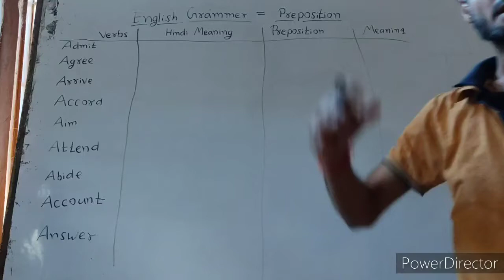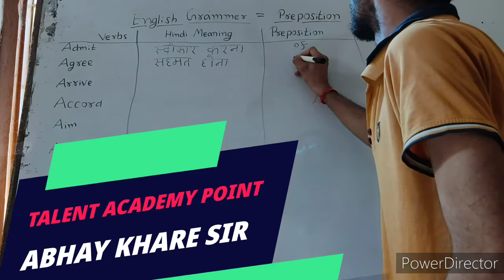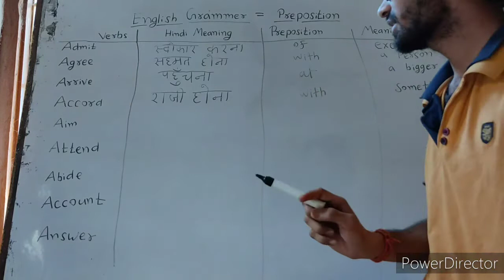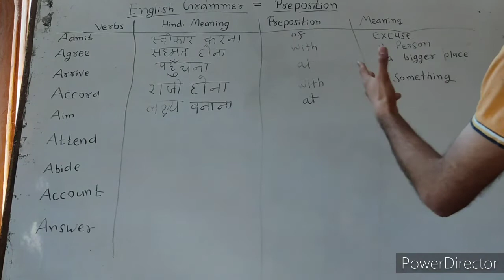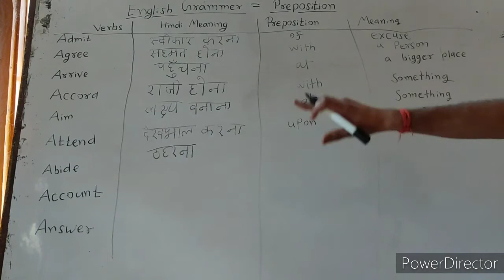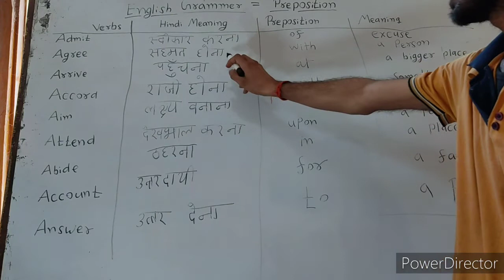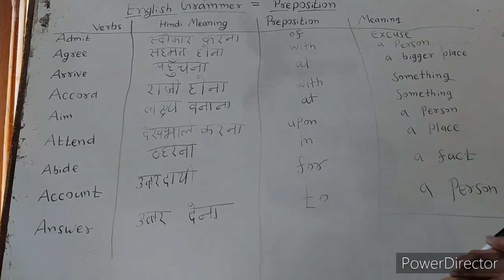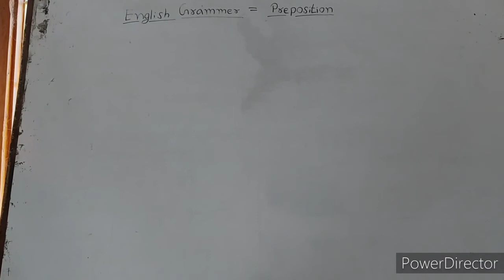English grammar - Preposition